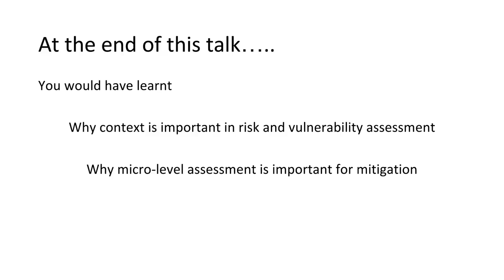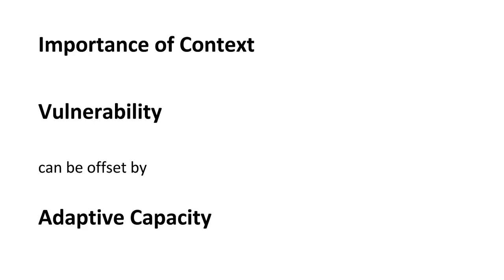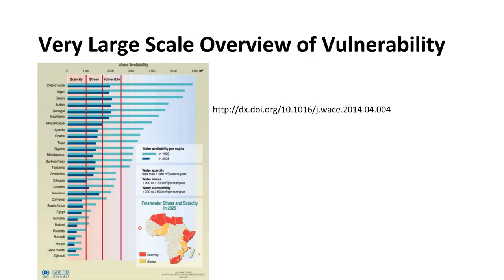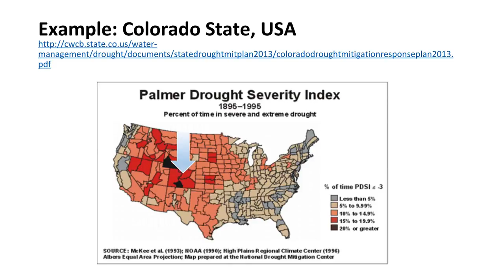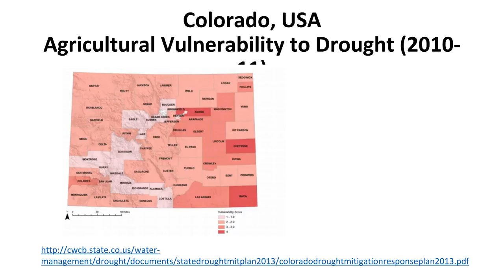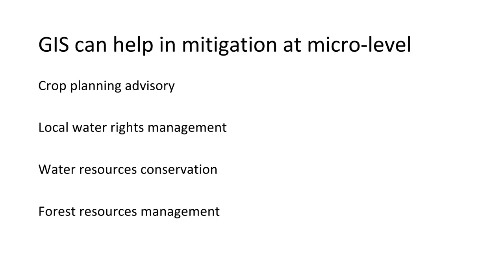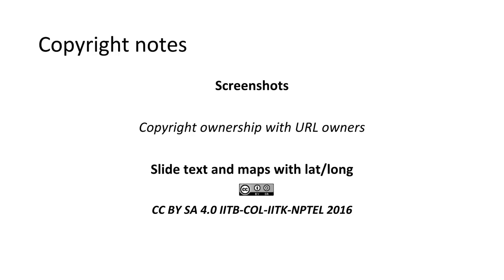Mod-08 Lec-41 Drought Risk and Vulnerability Assessment: a global perspective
GIS in Ag-Essentials and Applications by Dr. R. Nagarajan, Principal Research Scientist CSRE,IIT Bombay and Dr. Venkataraman Balaji,Director,Technology & Knowledge Management, Common Wealth of Learning, Canada.